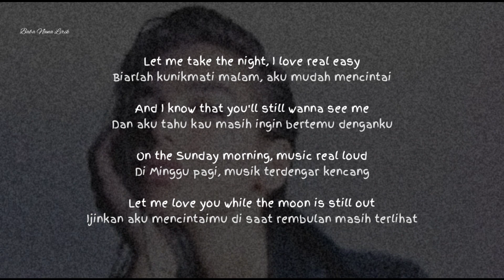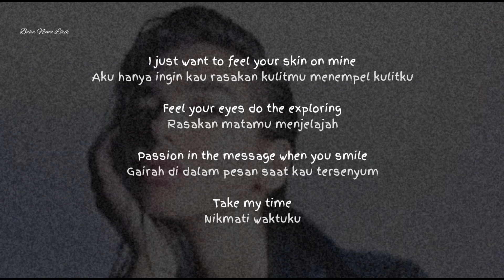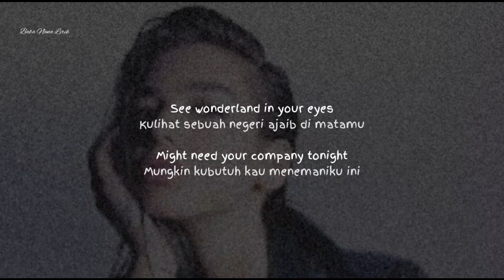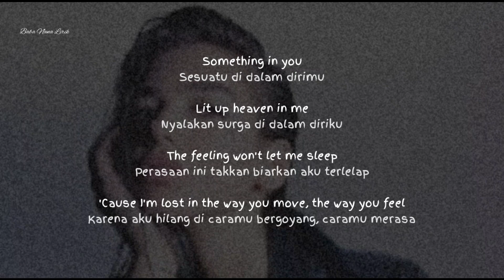Calvin Harris & Dua Lipa ~ One kiss {Lyrics & Terjemahan}